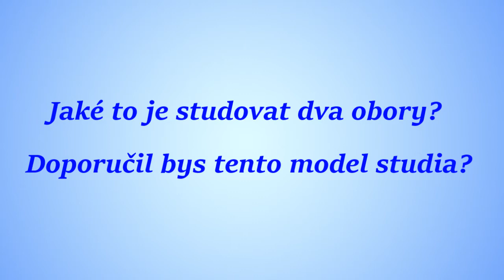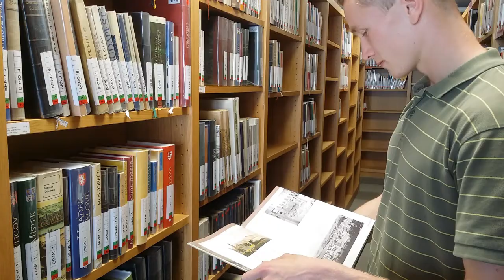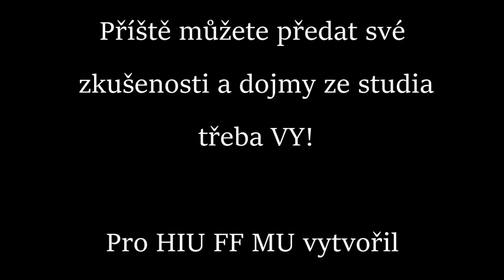Studenti studentům - Jakub Sedláček (3. roč. Bc.)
Jaké je to studovat dva obory, např. historii na FF a geografii na PřF?

Pokud by měl někdo z vás zájem sdílet takto své zkušenosti a dojmy v některém z příštích videí, můžete kontaktovat autora na
By Students for Students - Jakub Sedláček

What is the study of two fields, for instance History at Faculty of Arts and Geography at the Faculty of Science?